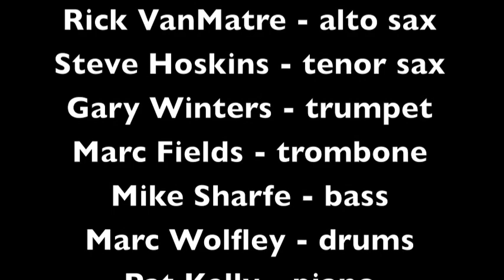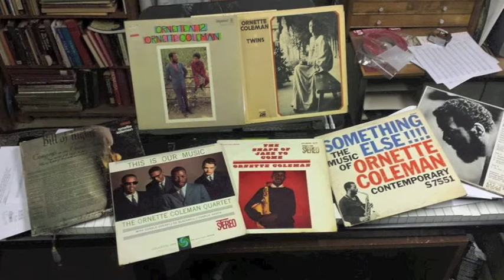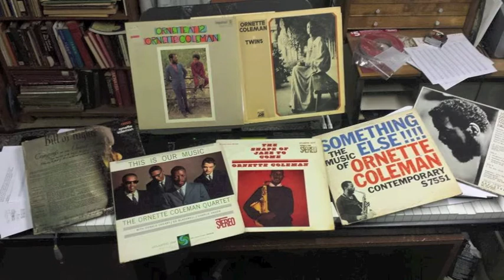Ornette - composed by Patrick Kelly ©2003 Patrick Kelly/Cabin 2 Music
On the occasion of the earthly departure of Ornette Coleman (June 11, 2015) I post this short ditty I composed for the feature film "Artworks" in 2003. It is called "Ornette".

When I was a kid, at the time I was in high school , my buddies and I listened a lot to Ornette. I never tried to analyze his music, but I absorbed it. This is my tribute to him and his art.

 The musicians are:

Rick VanMatre - alto sax
Steve Hoskins - tenor sax
Gary Winters - trumpet
Marc Fields - trombone
Mike Sharfe - bass
Marc Wolfley - drums
Pat Kelly - piano